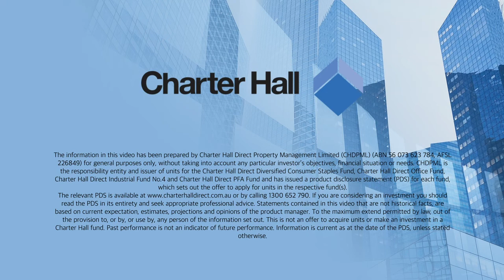How E Commerce is affecting the industrial property market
Steven Bennett, Head of  Direct Property at Charter Hall, discusses how E-Commerce is affecting the industrial property market. He explains the rise of sophisticated logistics due to rapid e-tail growth and increased property specification demand in Australia.